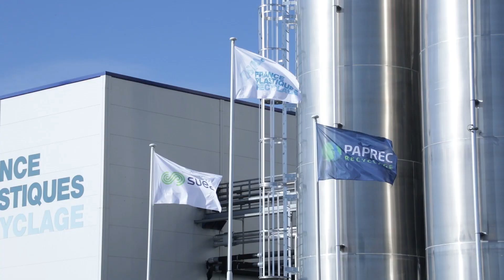SUEZ and Unilever towards a fully circular packaging model - SUEZ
Our partner Unilever, aware of the issues related to plastics, went to visit our plant in Limay (France).
SUEZ manufactures plastic food packaging made from recycled PET plastic. The France Plastique Recyclage plant produces recycled PET of a quality similar to new PET.